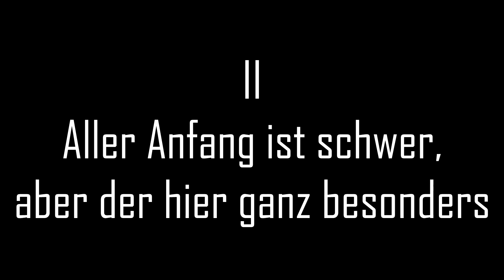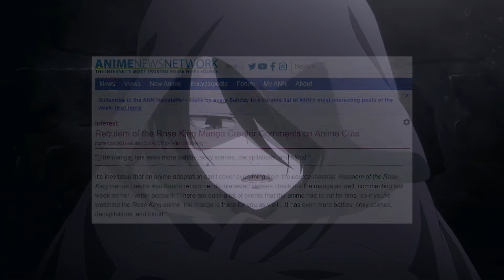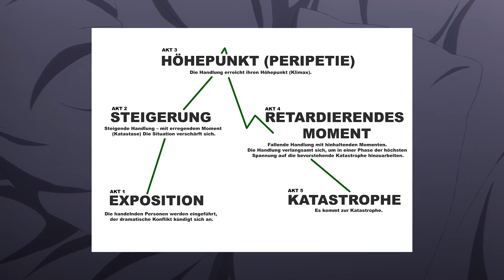Queeres Shakespeare - Requiem of the Rose King - Anime Review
In Mikis neuen Review spricht sie über den Anime Requiem of the Rose King, der sich die Shakespeare Dramen "Richard III" und "Henry VI" zur Vorlage nimmt und LGBTQ+-freundliche Neuadaptation daraus macht. Inwiefern das gelingt, könnt ihr in diesem Video erfahren.

- Timestamps -
0:00 Intro (Shakespeare)
1:06 I - Schöne Männer mit Schwertern
3:24 II - Aller Anfang ist schwer, aber der hier ganz besonders
7:42 III - The Good Part
12:23 IV - Adaption einer Adaption
16:40 V - König Richard III
20:26 VI - Fazit